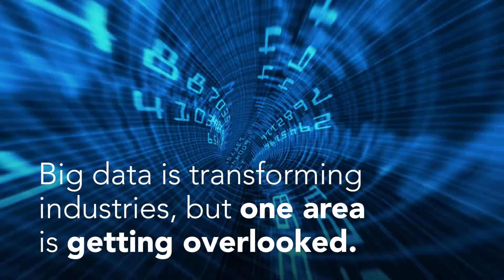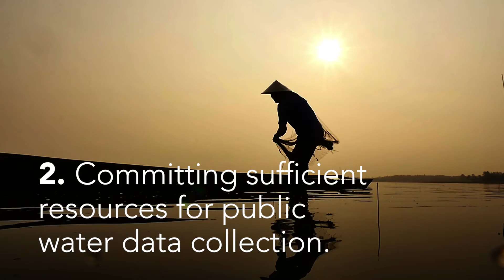Why we need more water data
Despite growing water scarcity, our global data about water is shrinking. Let’s make smarter decisions based on facts. Learn how in our new report: The Value of Water Information